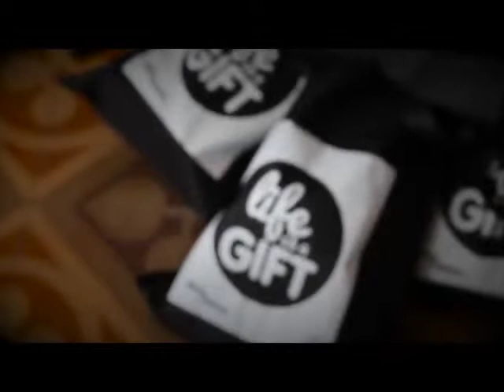DOIY feiert Geburtstag - 5 years of giving happiness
Doiy gibt es schon seit fünf Jahren. Anstatt selber Geschenke zu bekommen, hat das Team von Doiy Geschenke gemacht... ahnungslosen Passanten! :-)